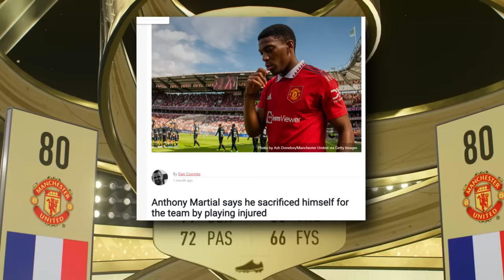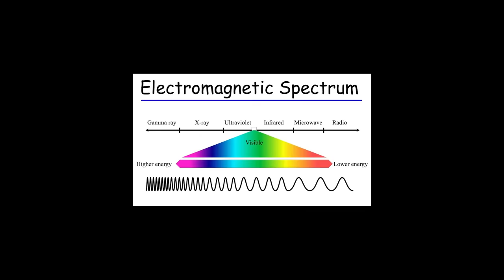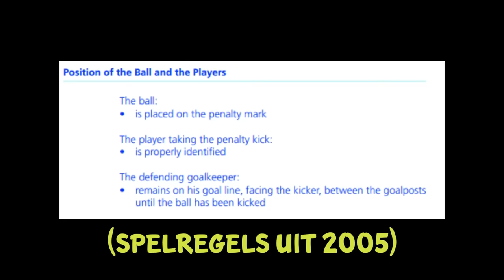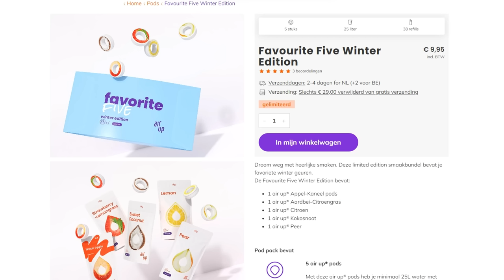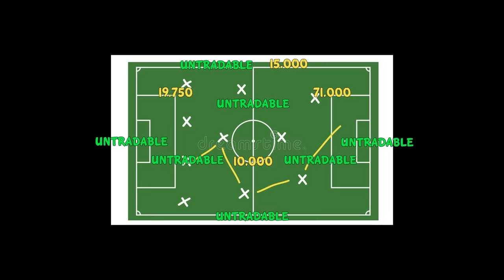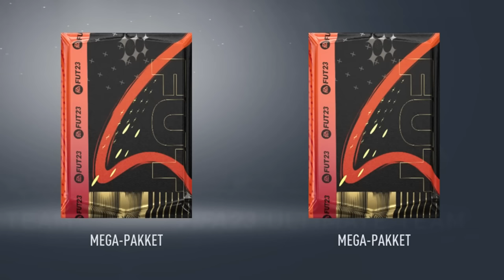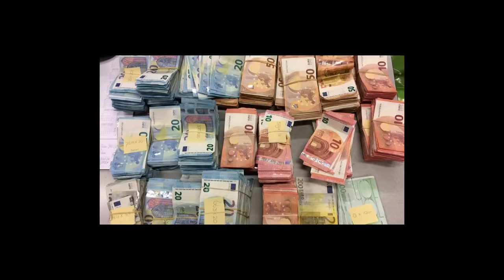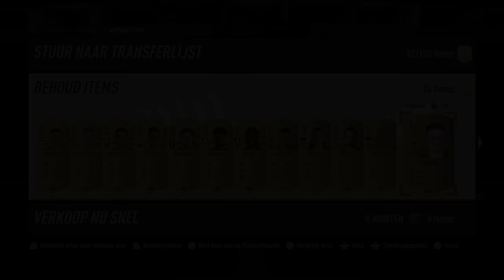VAN 0 NAAR 1 MILJOEN COINS IN ÉÉN WEEK (FIFA 23)